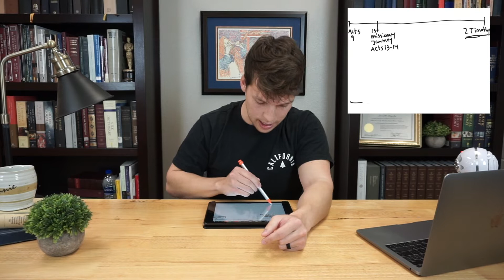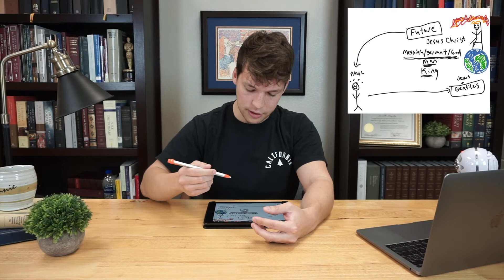Bible Time at Faith Episode 2 - Paul's first Missionary Journey - Acts 13-14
This is episode 2 of Bible time at Faith.
We move a bit closer to our starting 2nd Timothy and looking at Paul's life.
Question 1: Where was Paul sailing to?
Would you follow Jesus even if it meant you had to suffer? Why or why not.